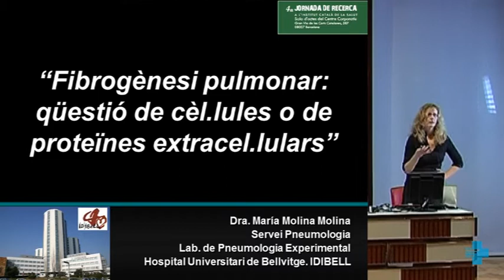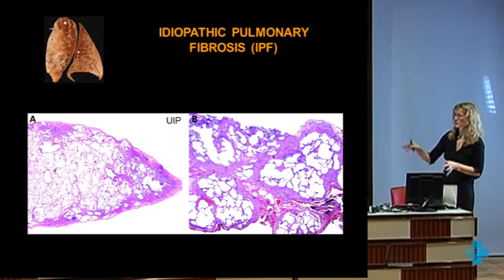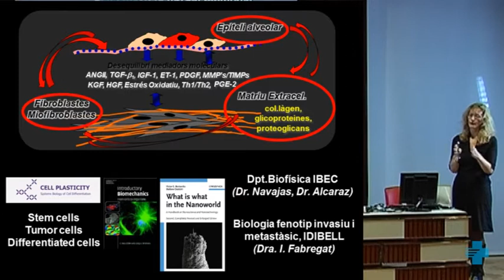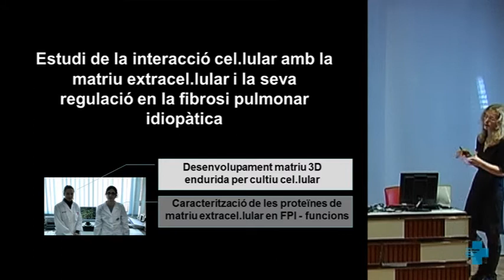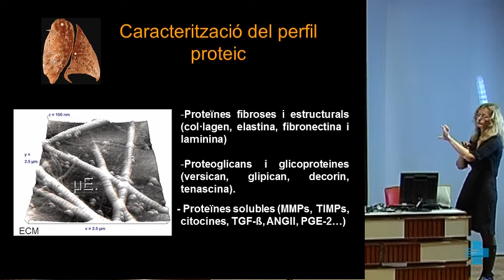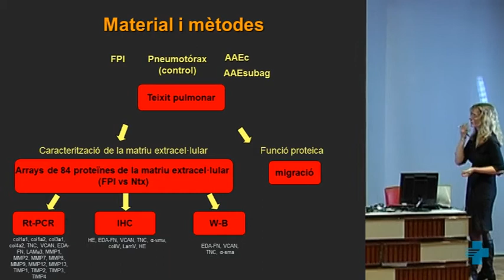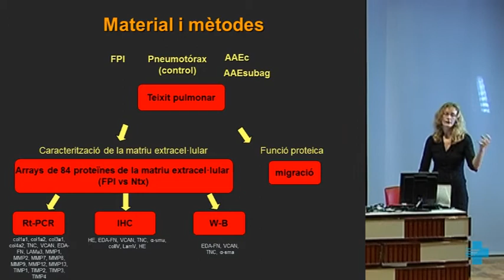Fibrogènesi pulmonar: qüestió de cèl·lules o extracel·lular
Ponència a càrrec de Maria Molina Molina. Institut d'Investigació Biomèdica de Bellvitge (IDIBELL)
4a Jornada de Recerca de l'Institut Català de la Salut
24 de novembre de 2011